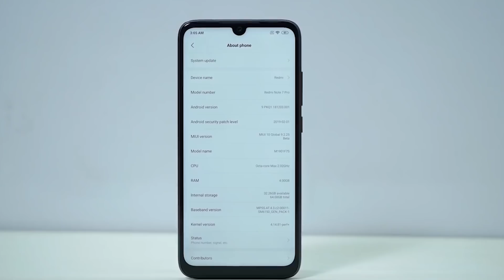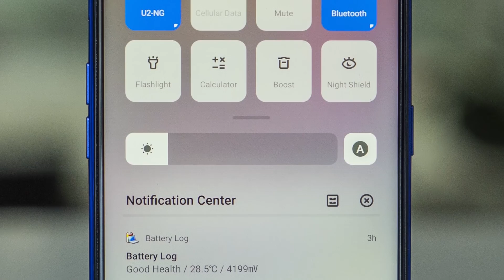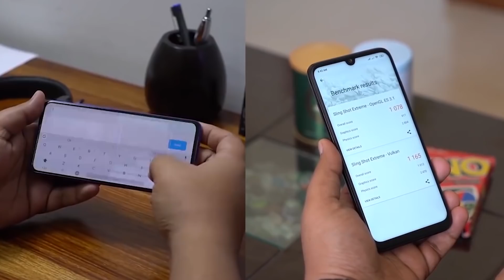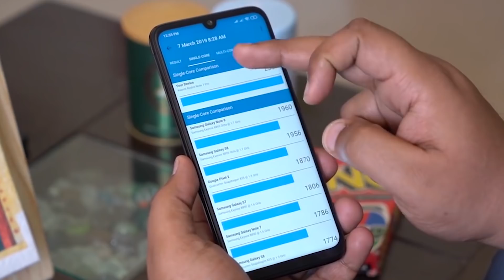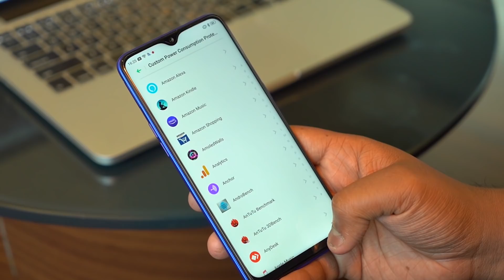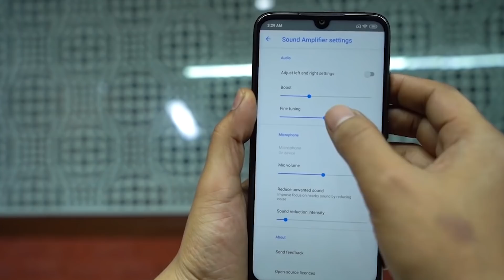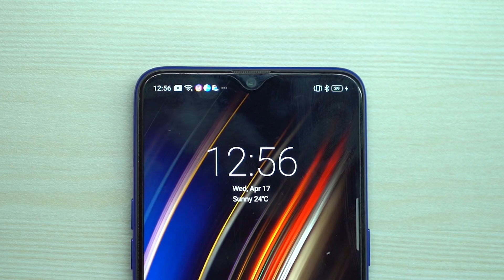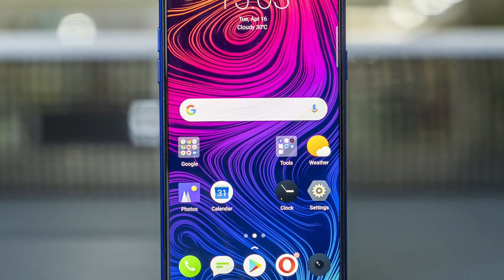हिंदी | Realme 3 Pro vs Redmi Note 7 Pro: which phone to buy | full comparison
Agar aap confused ho ki aapko Realme 3 Pro ya Redmi Note 7 Pro khareedna chahhiye you yeh video aapka problems solve kar dega. Like aur share kar dena.

Host: Ershad

Editor: Nitesh